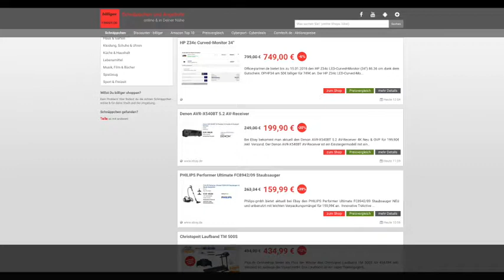Schnäppchen/Billiger des Tages 09.01.18- Denon AVR-X540BT 5.2 AV-Receiver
Heute ist Schnäppchen/Billiger des Tages 09.01.18- Denon AVR-X540BT 5.2 AV-Receiver.